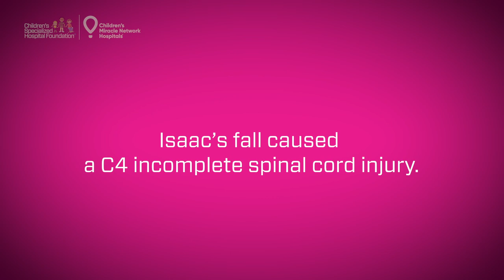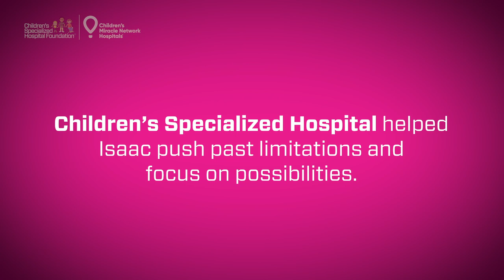Meet Isaac: 2023 Children's Miracle Network Hospitals NJ Champion (Intro)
A tragic accident changed Isaac's life in an instant. His courage, strength and resilience while facing a sudden and unexpected C4 spinal cord injury has been remarkable, earning him the title of Children's Miracle Network Hospitals Champion. Learn about how Children's Specialized Hospital helped Isaac cope with his diagnosis and find hope for the future.